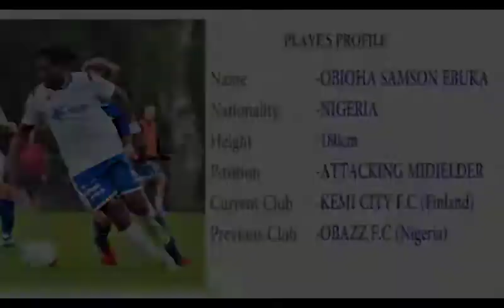Best of Obioha samson